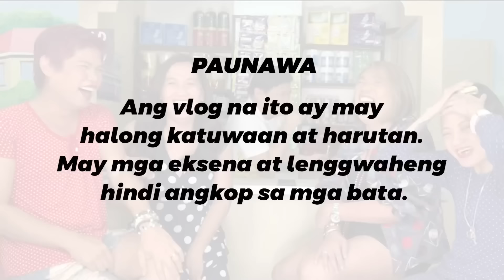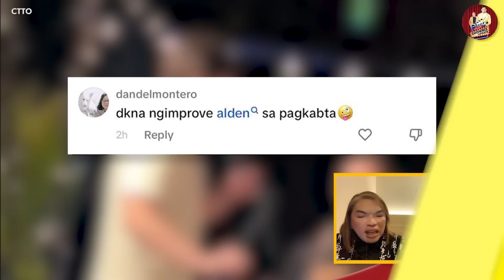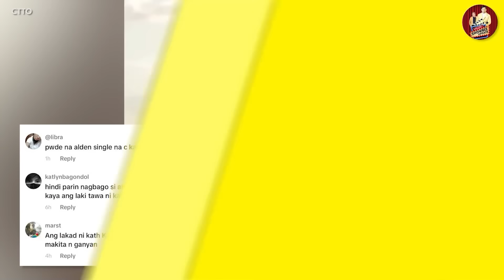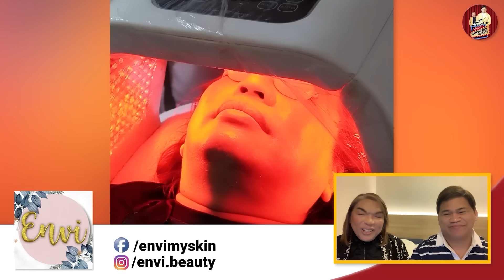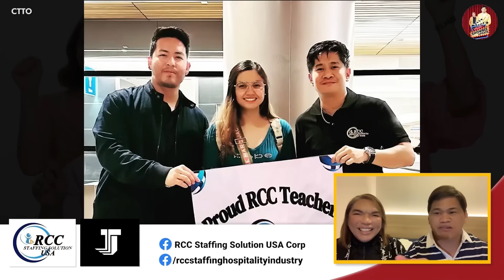KATHRYN BERNARDO, ANO BA SCORE SA KANILA NI JERICHO ROSALES? 🔴 SARAH LAHBATI, MAY IBA NA?!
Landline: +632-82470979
Mobile: +63917880FLIP (3547)